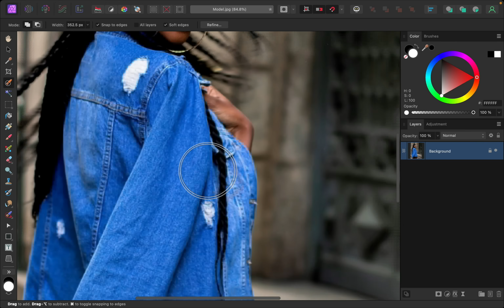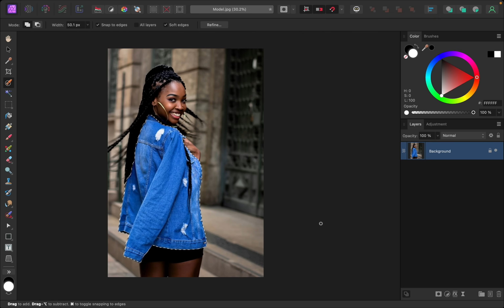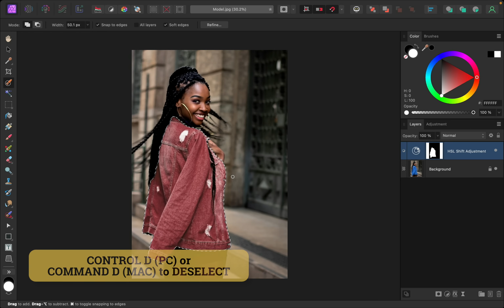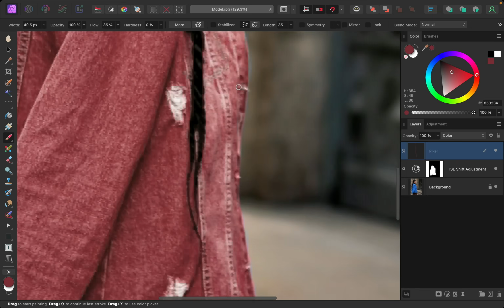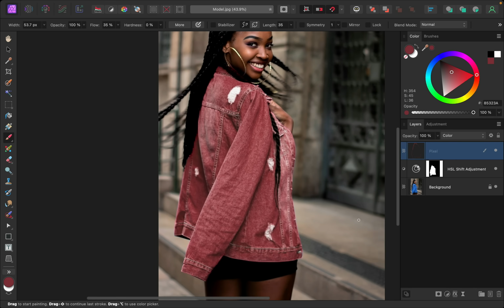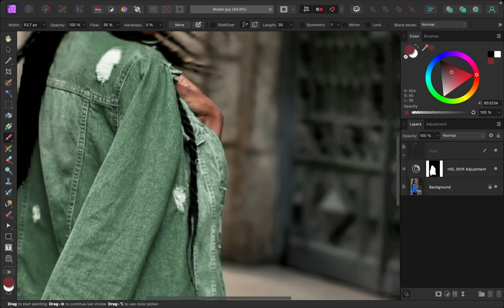How to Change Colors in Affinity Photo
In this tutorial, I'll show you how to change the color of anything in Affinity Photo. To do this, we will make a selection and then use an HSL adjustment. We will then paint on a new layer to remove the fringing. This tutorial is perfect for beginners and long time Affinity users, so I hope you enjoy it! 😊